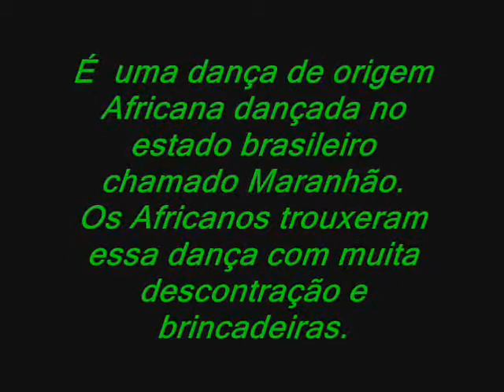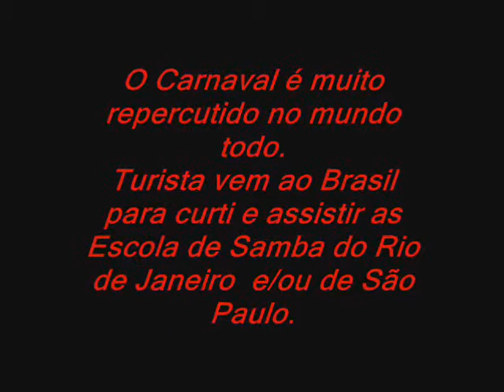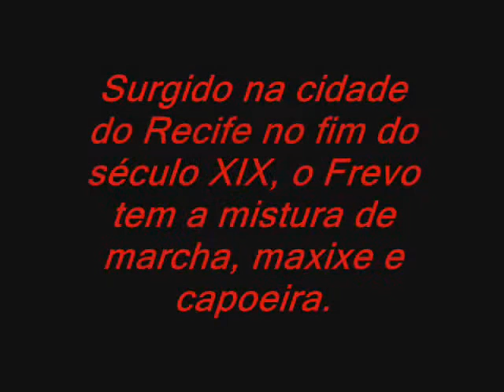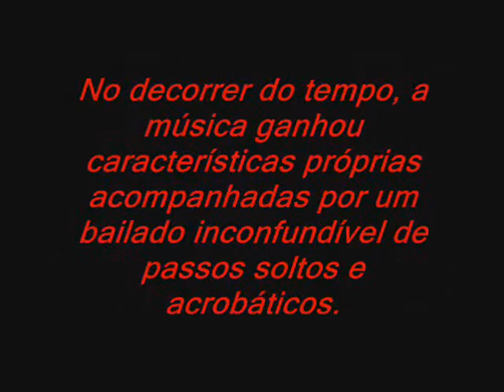trabalho de artes - Danças tipicas. E.E.C.Pedro Arbues.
trabalho de artes editado e produzido pelos alunos da Escola Estadual Coronel Pedro Arbues.